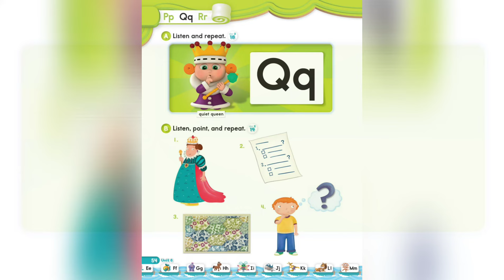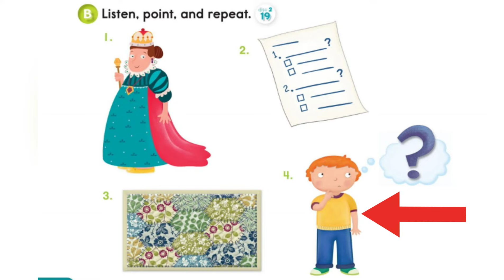Oxford Phonics World student book level 1 - the alphabet - disc 2 - unit 6 - Letter Q - queen quilt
Oxford Phonics World student book level 1 - the alphabet - disc 2 - unit 6 - Letter Q - queen question quilt quiz